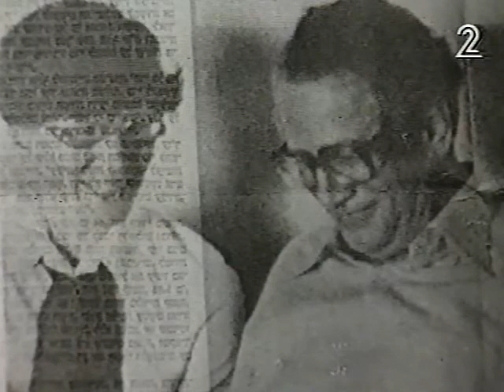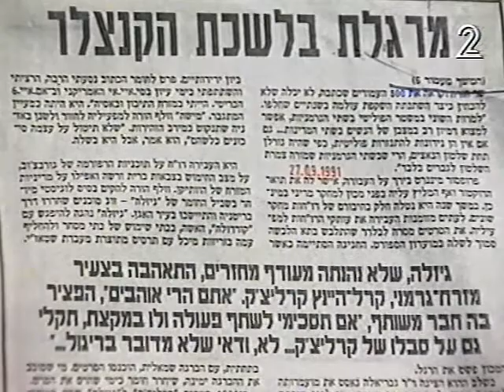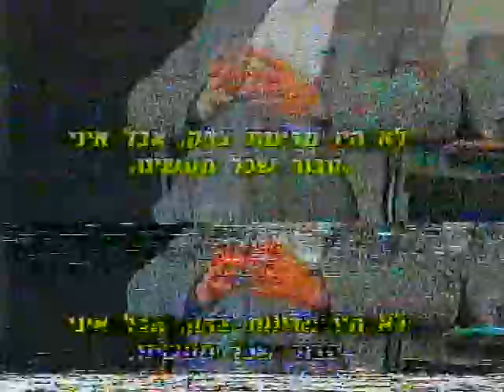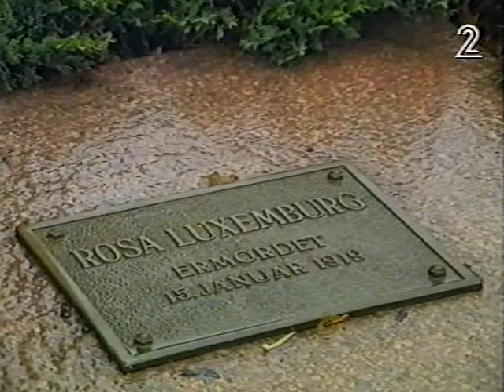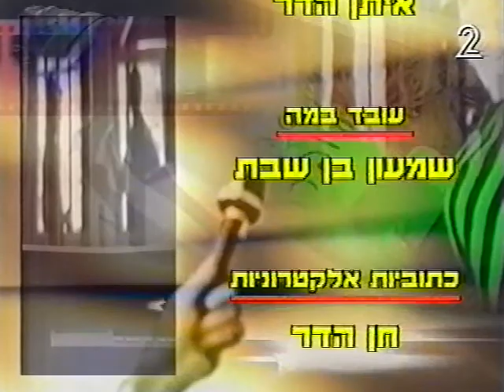עובדה עם אילנה דיין - מרקוס וולף (דצמבר 1993 - חלקי)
מרקוס וולף (ע"ה) שימש במשך למעלה מ-30 שנה ראש מנהל הביון בשטאזי, המשטרה החשאית של מזרח גרמניה הקומוניסטית בתקופת המלחמה הקרה.
לאילנה דיין הוא מספר על גיוס והפעלת סוכנים, דעתו על "המוסד" הישראלי והקשרים עם ארגוני הטרור הפלסטיניים.

עורך ומפיק: ראודור בנזימן
רכז מערכת: מירון רפופורט
מערכת: יוסי ורטר, איריס עודד, עינת ברקוביץ
מלבישה: רננה מישורי
עיצוב רקעים: "זאפה"
מעצב תפאורה: דודו מזח
מפיק בפועל: גלעד טוקטלי
במאי: זיו רסקין

כתבה - "מרקוס וולף"
במאית: מיכל פלג
צלם: צ'ארלס פינקביינר
מקליט: יורג פורסטר
עורך: מרקי ברסילובסקי

אות פתיחה:
במאי: גיל לבנברג
מוסיקאי: קובי נעים

כל הזכויות שייכות ליוצרים, המבצעים וזכיינית ערוץ 2 "טלעד".